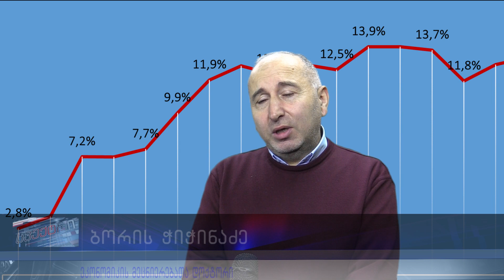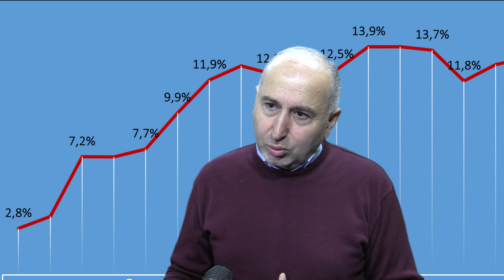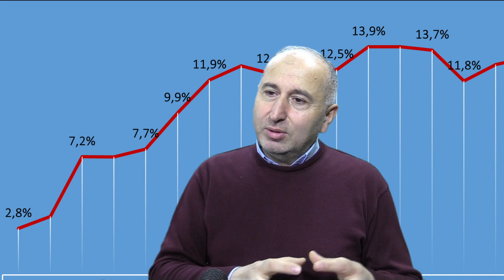პირველად პროდუქტებზე 100% იანი ფასნამატია